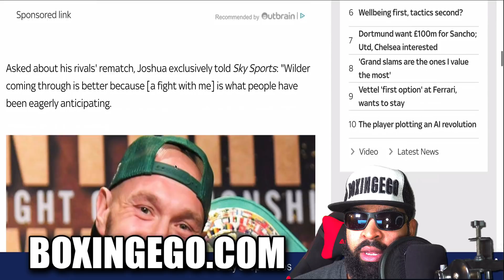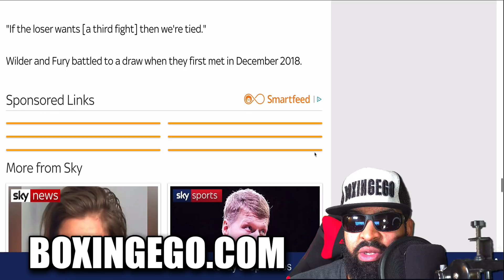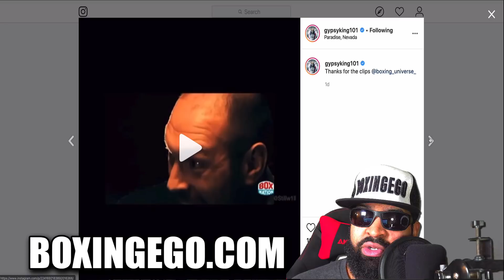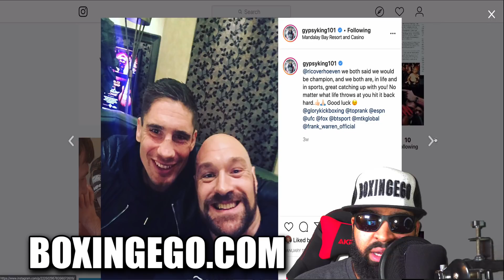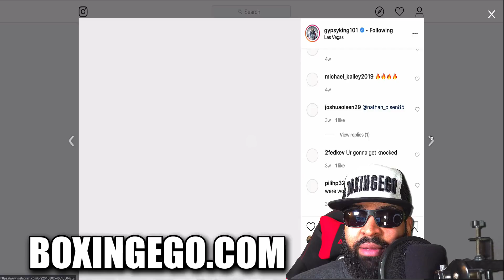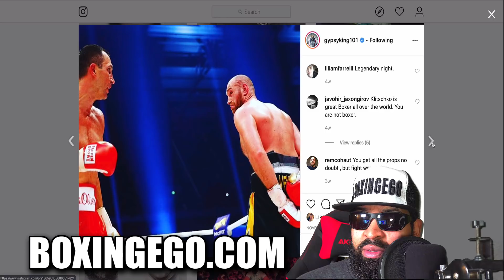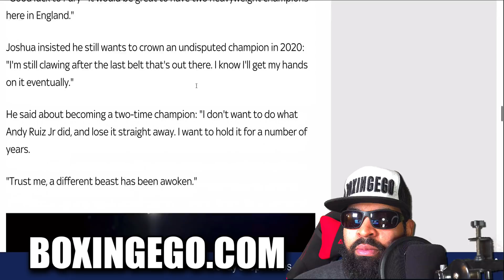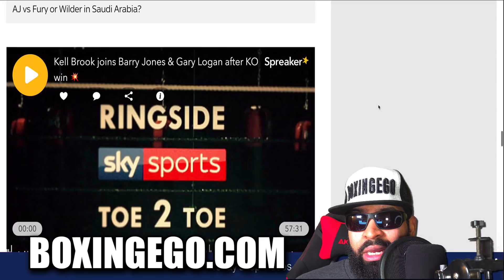JOSHUA: TYSON FURY WILL BEAT WILDER, DEONTAY HAS UNDERESTIMATED FURY'S POWER! | UNPACKED!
Wilder vs Fury 2: Anthony Joshua predicts Tyson Fury victory – 'He's underestimated with his punching power'.